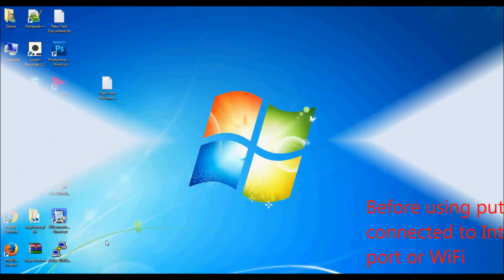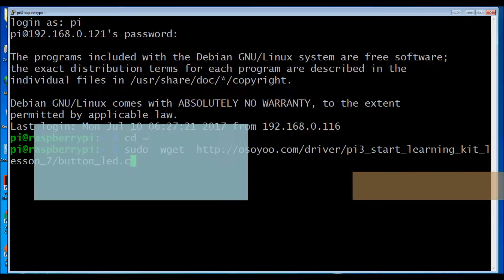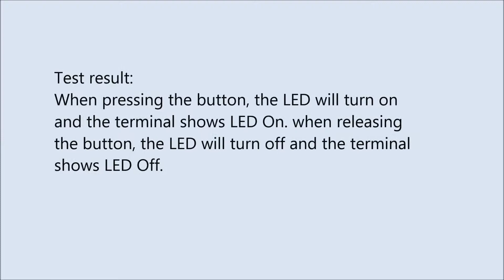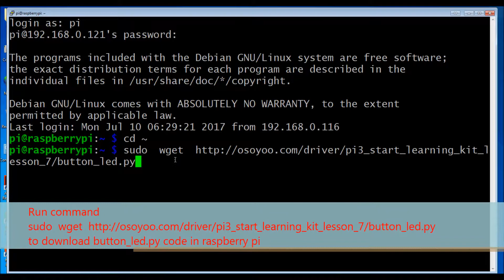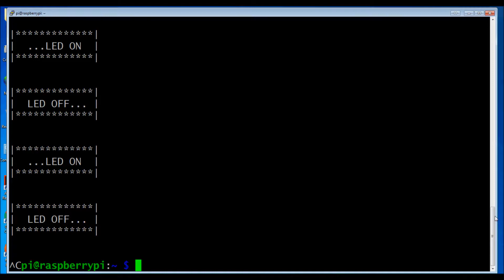Lesson 7 Raspberry Pi Button Control LED